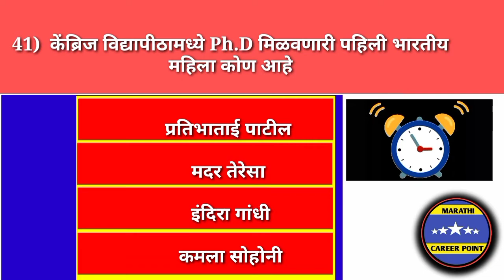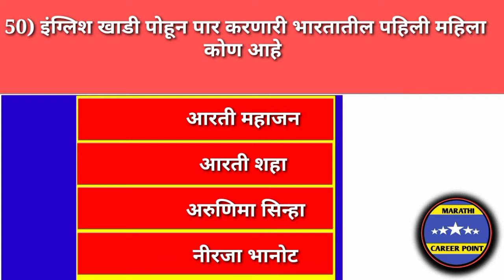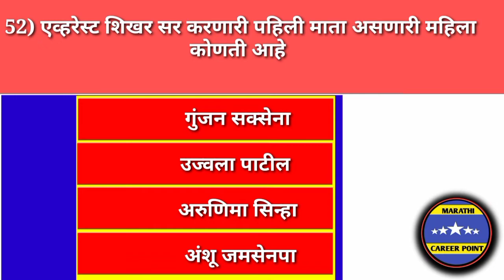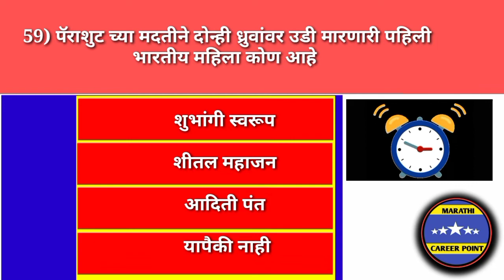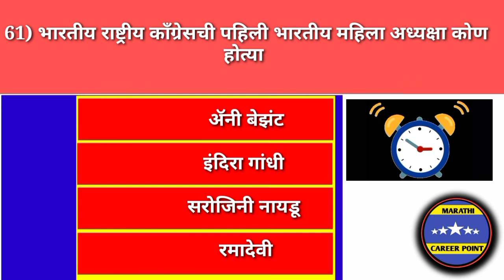2)भारतातील पहिली महिलावर आधारित प्रश्नोत्तरे|अतिशय महत्वाचे प्रश्नोत्तरे| @Marathi Career Point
राज्यसेवा/ PSI-STI-ASO-2020 महाराष्ट्र कृषी सेवा/वनसेवा/करसहायक/मेगाभरती/तलाठी/पो लीस भरती
◆महत्वाच्या PDFS नोट्स
◆प्रश्नपत्रिका,अभ्यासक्रम,टेस्ट पेपर
◆दररोज प्रत्येक विषयावर सराव प्रश्न व उत्तरे
◆महत्वाच्या चालू घडामोडीसाठी

मराठी सामान्य ज्ञान
Gadchiroli police bharti 2020
Gadchiroli police bharti questions paper
Gadchiroli police bharti
Mpsc saral seva bharti 2020
Mega marathi video
Saral seva bharti mhanje kay
Barti online mpsc coaching classes
Gram sevak maharashtra questions paper
Marathi gk
Mpsc
Combine exam
saral seva bharti
mega bharti
marathi gk
police bharti
talathi bharti
zp bharti
mahamcp
marathi career point
current Affairs
chalu gadamodi
Marathi gk
Marathi gk questions with answers
Marathi gk 2020
Marathi gk tricks
Marathi gk current Affairs
Marathi gk questions
Marathi gk police bharti
Marathi gk prashna
Marathi gk general knowledge
Marathi gk video
Zp bharti 2020
Zp bharti
Zp bharti maharashtra
Zp bharti 2020 maharashtra
Zp bharti questions
Mega bharti
Mega bharti new update
Mega bharti 2020 maharashtra
Saral seva bharti questions paper
Saral seva bharti pariksha
Police bharti
Police bharti questions and answers
Police bharti questions paper
Current affairs
chalu gada modi
mpsc
 marathi gk
gk marathi
gk in marathi
combine exam
mega bharti
saral seva bharti
sti
psi
aso
talathi bharti
police bharti
lipik bharti
gram sevak
aarogyasevak
history gk
bhugol gk
science gk
rajya gyatna gk